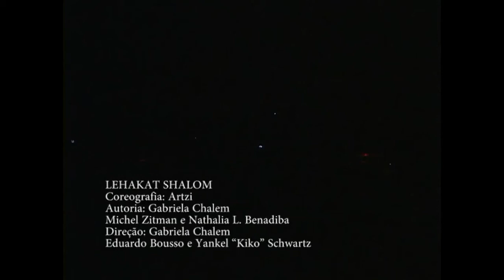Lehakat Shalom - Artzi - Show das Lehakot 2010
Show Sentimentos - 2010